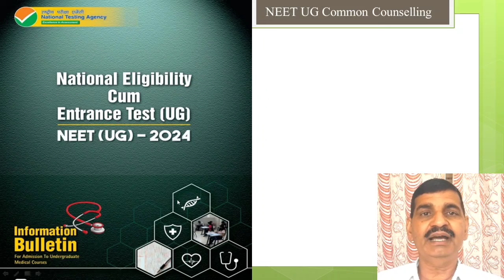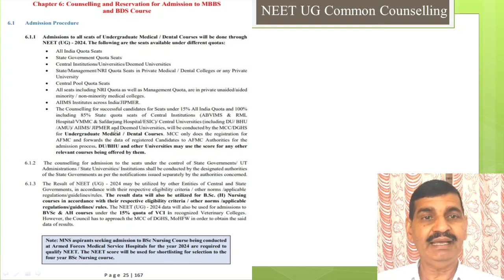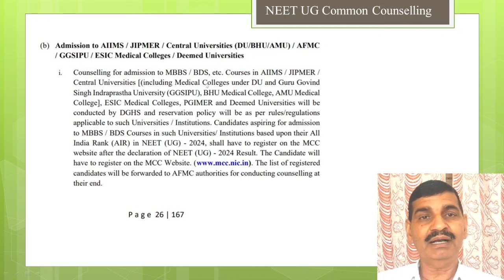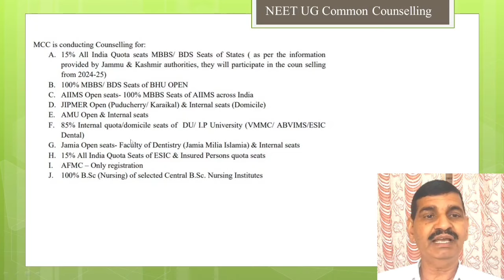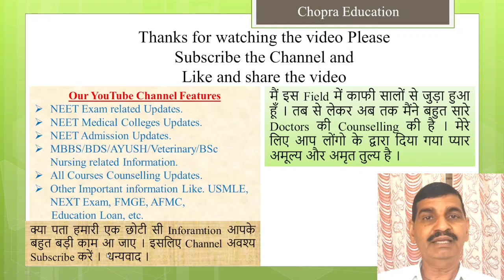NEET 2024 Common Counseling !! Official announced by NTA !! Common Counseling होगी या नहीं?